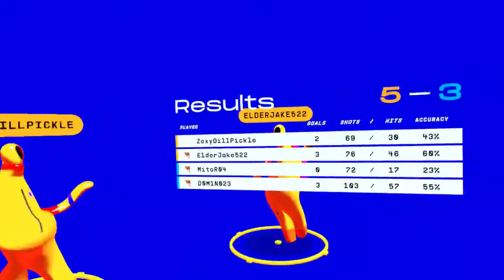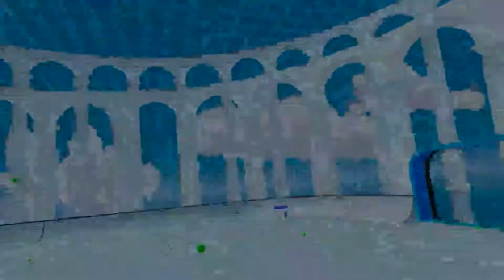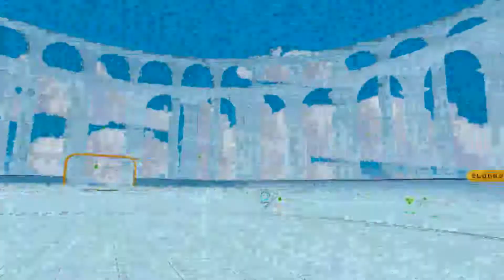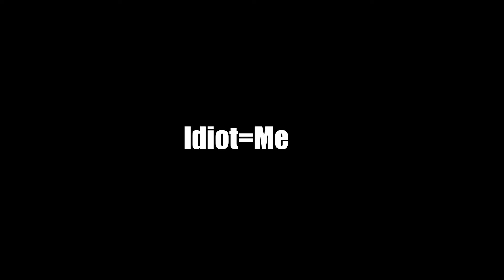How it Feels to play Nock for the First Time + 5 Tips and Tricks for Improvement!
I've spent a little too much time playing Nock for the oculus/meta quest 2 recently so i had to share all my over excitement with you guys! i hope you enjoy the video and i hope my little tips/tricks at the end wind up helping SOMEONE out there. Well any ways ill catch you guys in VR!